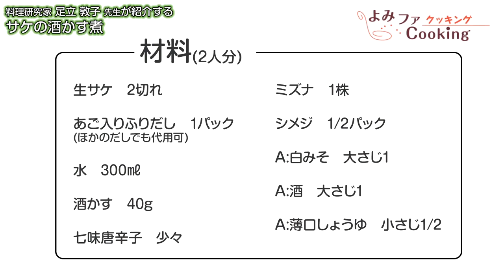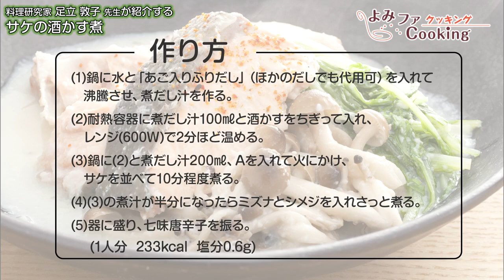【料理動画】プロが教えるレシピ 足立敦子さん『サケの酒かす煮』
料理研究家 足立 敦子さん
関西を中心に、テレビなどでも活躍中。簡単レシピで人気。